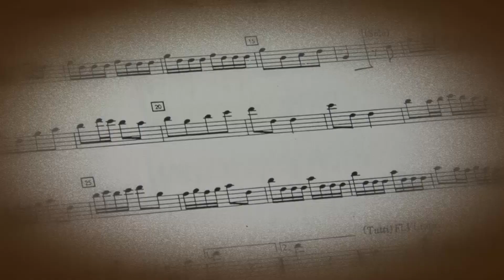Tálentum-Pódium (2019): Nagy Bálint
Börcsök Mária: Az állatiskola előtt